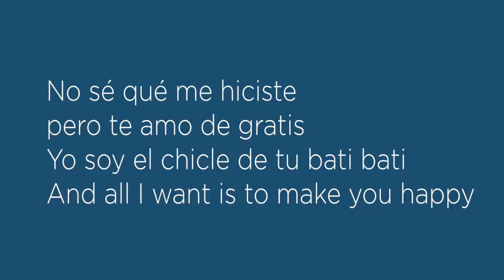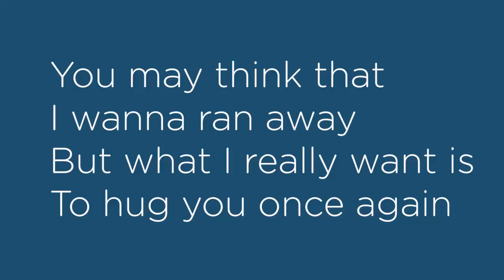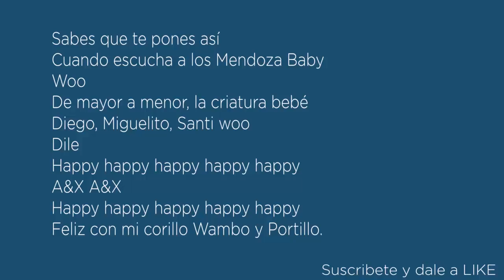Happy Happy - Nacho ft. Los Mendoza (Letra/Lyrics)